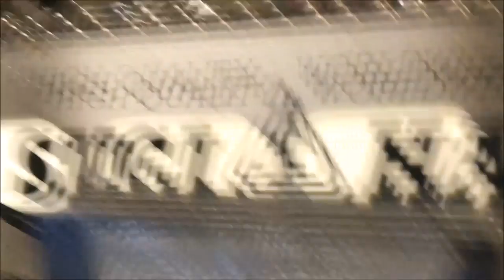How I sharpen my saws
This method works best for me